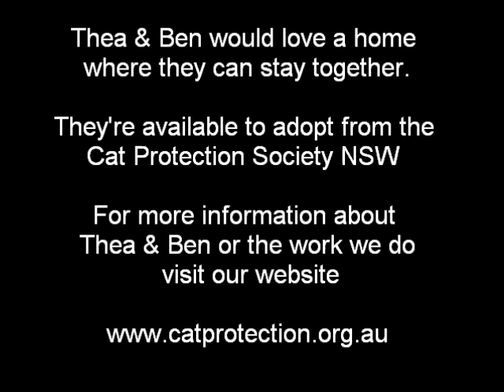Thea & Ben: a purrr-fect match.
Since they met here at Cat Protection NSW, Thea & Ben have been inseparable. They are looking for a home where they can stay together - forever.